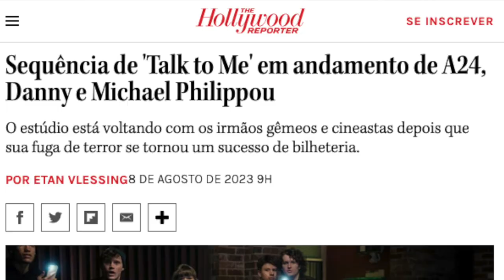Fale Comigo | FINAL EXPLICADO - O significado do Canguru & A História REAL do Filme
O final de Fale Comigo (Talk To Me) é chocante, e esse TERROR nos deixa com um gostinho de quero mais e com algumas dúvidas. Aqui vou fazer um final explicado, pra falar sobre o significado do canguru, e também contar a história real que os diretores pegaram pra criar a trama do filme.

Sinopse: Um grupo de amigos descobre uma mão embalsamada que lhes permite conjurar espíritos. Viciado na emoção, um deles vai longe demais e abre a porta para o mundo espiritual.